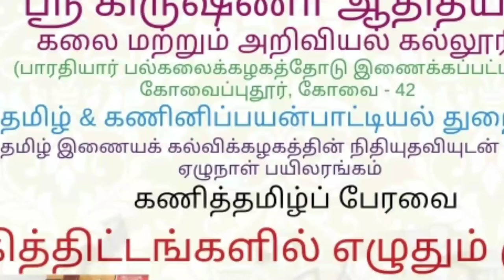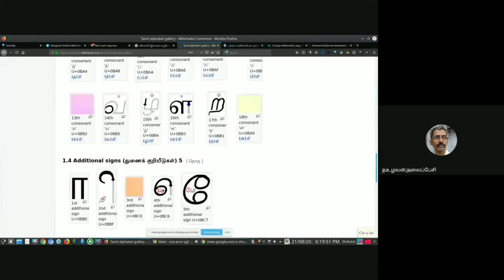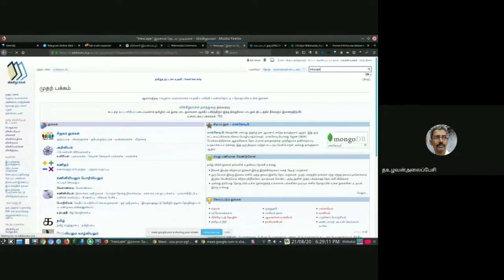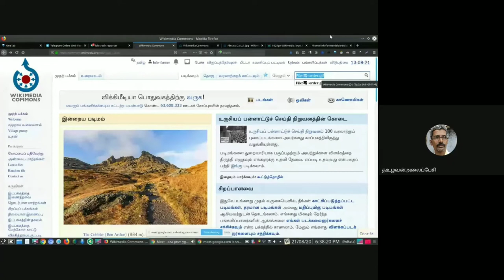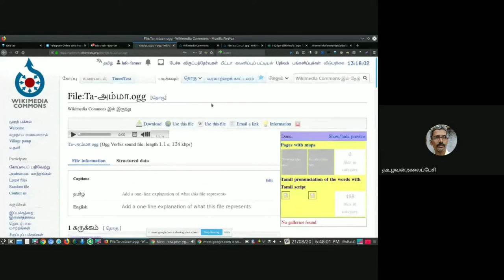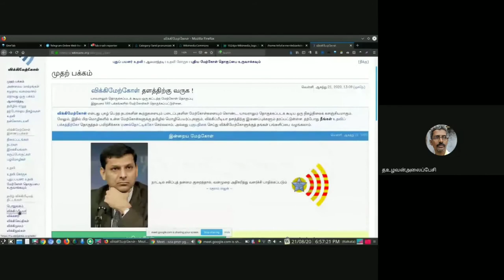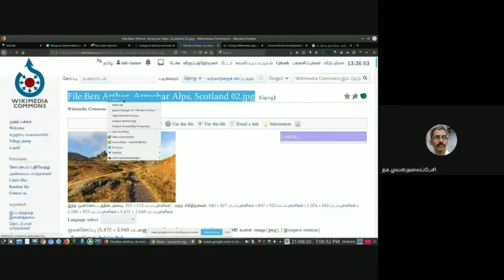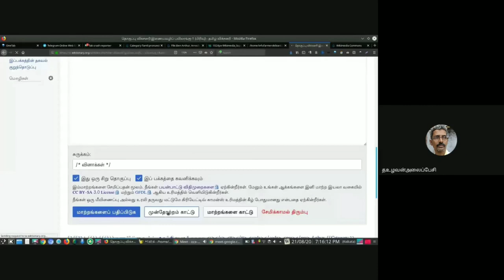விக்கிப் பொதுவகம் & விக்சனரி - தகவலுழவன்/Wiki Commons, Wiktionary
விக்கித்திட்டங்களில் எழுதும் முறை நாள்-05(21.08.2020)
கோவை, ஸ்ரீ கிருஷ்ணா ஆதித்யா கலை மற்றும் அறிவியல் கல்லூரித் தமிழ்த்துறையும் கணினிப் பயன்பாட்டியல் துறையும் இணைந்து, சென்னை, தமிழ் இணையக் கல்விக்கழக நிதி உதவிபெற்று, கணித்தமிழ்ப் பேரவை நிறுவி அதன் மூலம் விக்கித் திட்டங்களில் எழுதும் முறை பற்றிய பயிலரங்கம் ஏற்படுத்தப்பட்டது. இப்பயிலரங்கத்தின் நான்காம் நாள் வகுப்பான இன்று செல்வி சி. ரேஷ்மா தொகுத்து வழங்கினார். செல்வன் அ. ஆர்லின்ராஜ்  அவர்கள் சிறப்பு விருந்தினரை அறிமுகம் செய்துவைத்தார்கள்.இன்றைய நிகழ்வின் சிறப்பு விருந்தினரும் பயிற்றுநருமான நமது விக்கிப்பீடியர் ஐயா தகவல் உழவன் அவர்கள்  விக்கிப்பொதுவகம் பற்றியும் விக்சனரி பற்றியும் நம்மோடு பகிர்ந்து கொண்டார். மேலும் விக்கிப் பொதுவகத்தின் பயன்பாடு மற்றும் விக்சனரி பற்றிய விவரங்களுக்குச் செயல்முறை வாயிலாக விளக்கம் அளித்தார். அது மட்டுமல்லாது பல்வேறு விக்கிமீடியா திட்டங்களைப் பற்றியும் விரிவாகக் கூறினார்.  இன்றைய பயிலரங்கு வகுப்பில் 40 நபர்களுக்கு மேல் கலந்து கொண்டனர். இன்றைய பயிலரங்க வகுப்பைச் செல்வி சி.ரேஷ்மா அவர்கள் முறையே தொகுத்து வழங்க, செல்வன் அ.ஆர்லின் ராஜ் அவர்கள் நன்றியுரை நவில ஐந்தாம் நாள் பயிற்சி இனிதே நிறைவுற்றது. இப்பயிலரங்கை பேரா.கு.இராமஜெயம்  &  முனைவர் த.சத்தியராஜ்  ஆகியோர் ஒருங்கிணைத்தனர்.

எழுத்தாக்கம்:
செல்வன் ஆர்லின் ராஜ் ஆ
இரண்டாமாண்டு,
இளங்கலை வணிகம்(கணினிப் பயன்பாடுகள்).
ஸ்ரீ கிருஷ்ணா ஆதித்யா கலை மற்றும் அறிவியல் கல்லூரி.